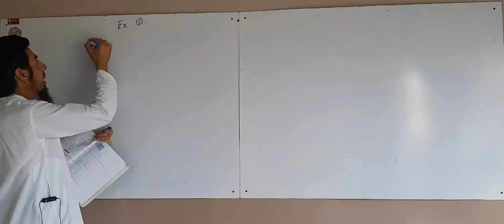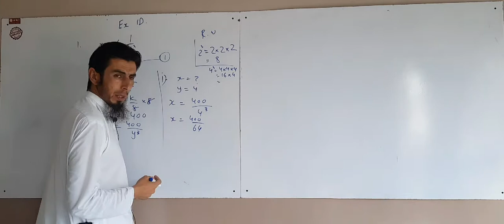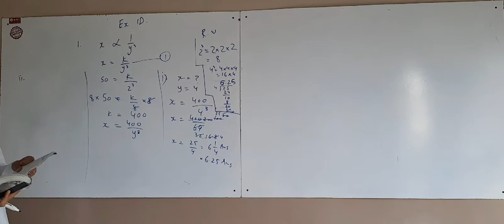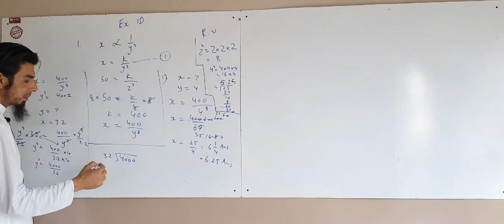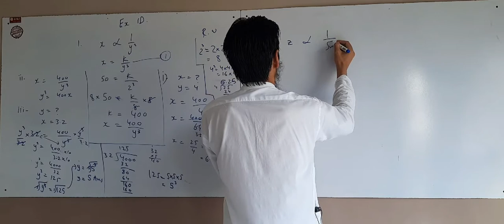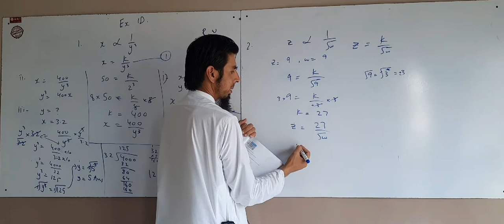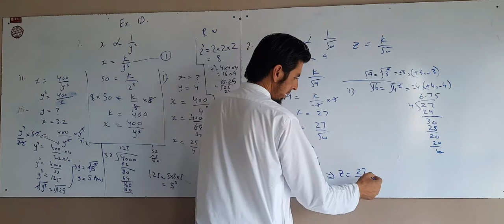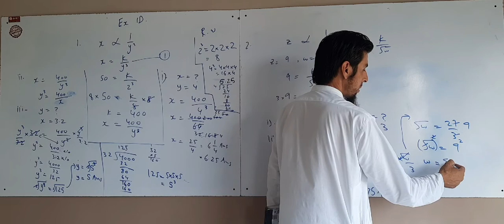Class 7 Maths Ex 1D